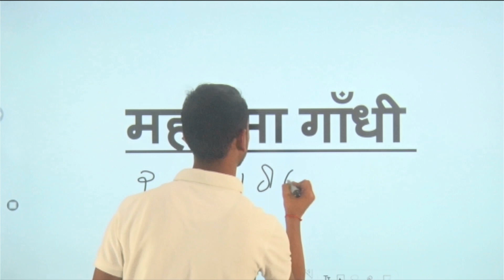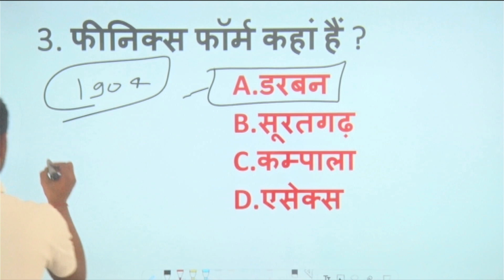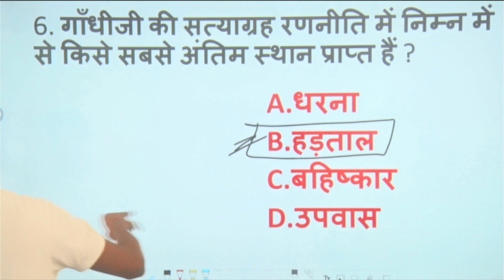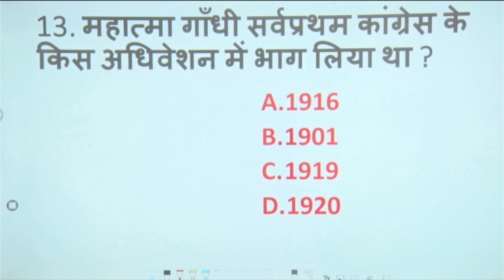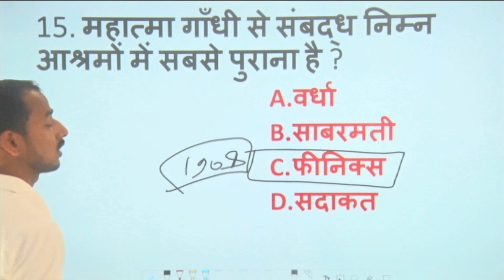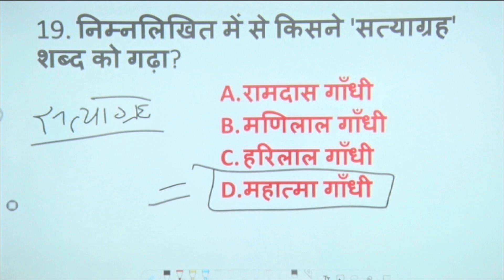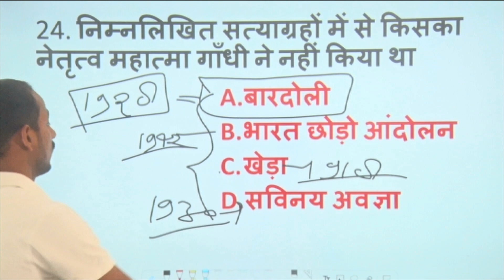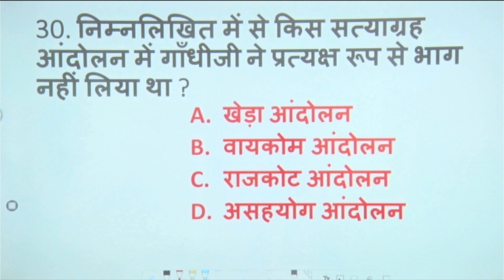महात्मा गाँधी | BY P.C VERMA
UPPSC, BPSC, RO/ARO, UPSSSC, VDO, BEO, UP BED, UPP